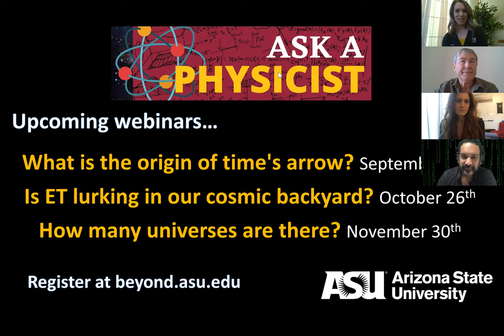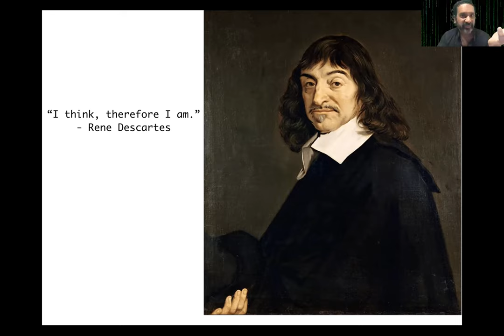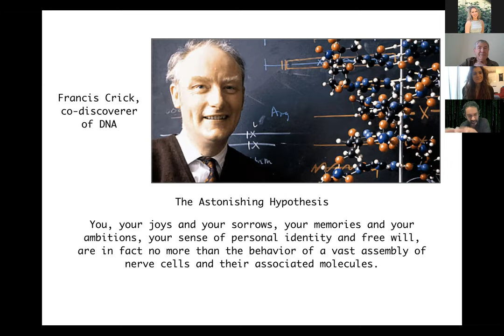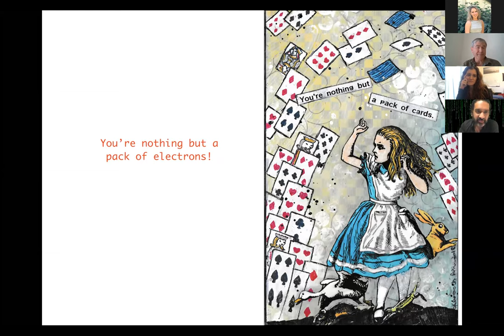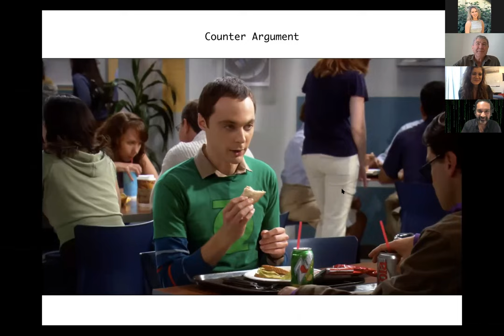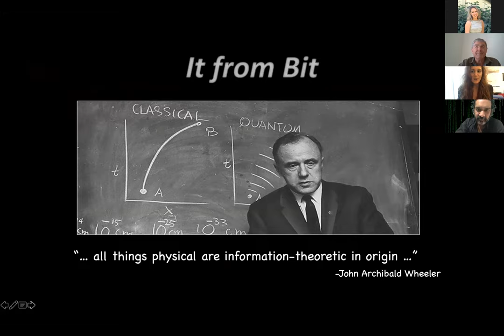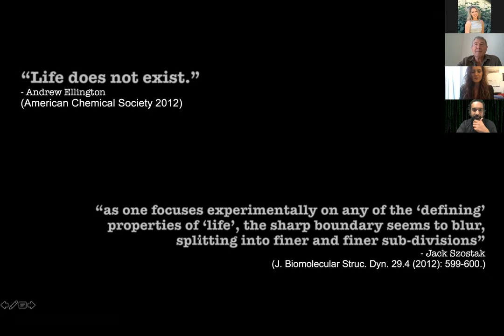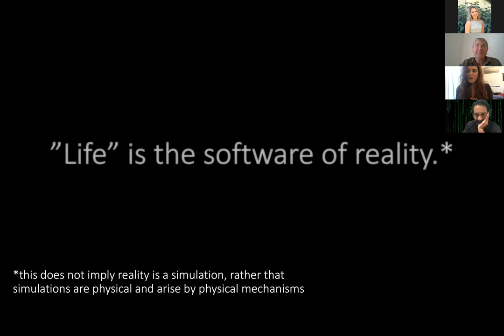ASU Beyond Center Ask a Physicist: Are we living in a computer simulation?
August 2020 Ask A Physicist: Are we living in a computer simulation?

Ask a Physicist is a monthly webinar series, with renowned physicists Paul Davies, Sara Walker and Maulik Parikh from the Beyond Center for Fundamental Concepts in Science at Arizona State University. Each month they will address the big questions in physics with viewers participating in the discussion!